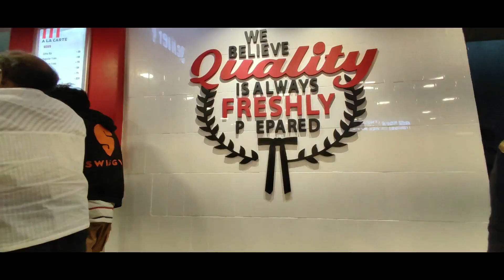KFC Bucket Chicken ఎలాఉందొ తెలుసా?? KFC Chicken biryani KFC Bucket chicken wings popcorn I Mahesh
KFC బకెట్ చికెన్ ఎలాఉందొ తెలుసా?? KFC Chicken biryani KFC Bucket chicken wings popcorn I Mahesh

kfc చికెన్ బానే ఉంటుంది కానీ అందులో వుప్పు కారం సరిగ్గా వేయలేదు ఎందుకు అంటే అది మన వంటకం కాదు కబటి నాకు ఇస్టం లేదు కానీ తిన్నాను మీకోసం

bridge, flyover,  garudavaradhi,  tirupati srinivasa setu,  under bridge,  new bridge,  newly openend in tirupati, mahesh,  roads, repair,  highway, tirupati to chittoor highway,  youtube videos,  youtube subscribes, youtube likes, youtube shorts, youtube shares.

Telugu Traveller chinni shoot spot Dr.T.R.Mahesh Telugu youtuber travel videos telugu vlogs tirupati
tirupati guy visiting place waterfalls river pond hills
beautiful nature beautiful trees lakes in india andhra pradesh tour chittoor district
short film movie cenema 7 hills reservoir dams moto vlogs.
Chinni Shootspot Mahesh comedy sea Entatainment
historical placeses beautiful location beautiful place adventurous place